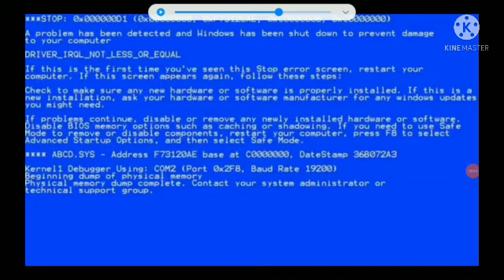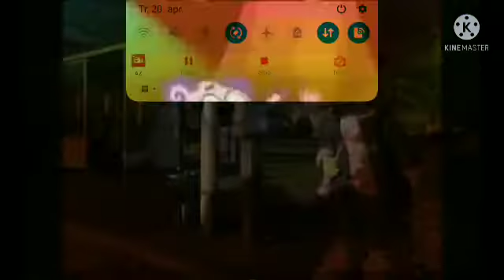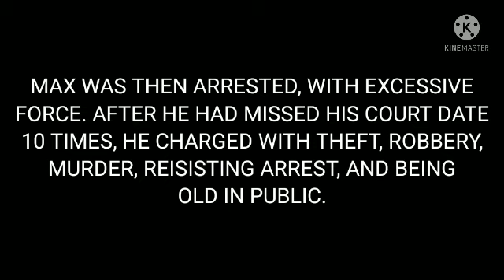YTP:max gets caught stealing an bus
this was my 2nd ytp!